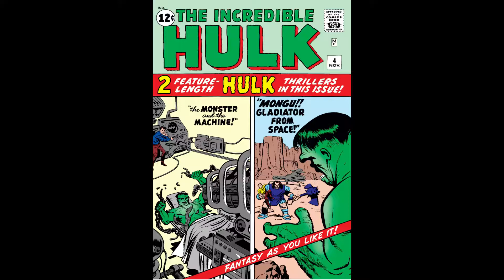incredible hulk 4 1962 60 second review